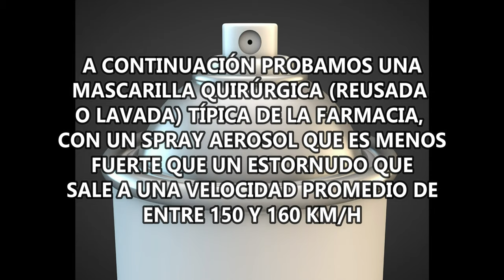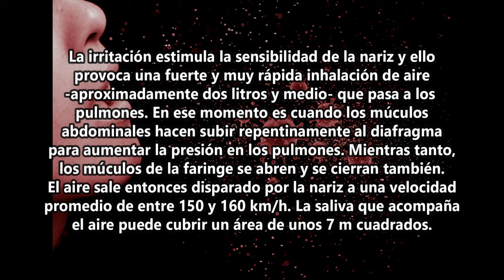▶ Prueba de mascarilla quirúrgica a 960 fp/s 👈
Un estornudo es un acto reflejo convulsivo de expulsión de aire desde los pulmones a través de la nariz, fundamentalmente, y eventualmente, por la boca. Por lo común es provocado por partículas extrañas que provocan la irritación de la mucosa nasal. El estornudo puede diseminar enfermedades mediante el lanzamiento de vectores en el aire (a menos que sea causado por alguna alergia, las cuales no son contagiosas).

Mecanismo
La irritación estimula la sensibilidad de la nariz y ello provoca una fuerte y muy rápida inhalación de aire ―aproximadamente dos litros y medio― que pasa a los pulmones. En ese momento es cuando los músculos abdominales hacen subir repentinamente al diafragma para aumentar la presión en los pulmones. Mientras tanto, los músculos de la faringe se abren y se cierran también. El aire sale entonces disparado por la nariz a una velocidad promedio de entre 150 y 160 km/h.1​2​ La saliva que acompaña al aire puede cubrir un área de unos 7 m2.[cita requerida]

Para una persona es muy difícil mantener los ojos abiertos mientras estornuda. El reflejo de cerrar los ojos tiene un objetivo: cuando el aire va desde los pulmones hasta la nariz puede aumentar la presión ocular y desplazar un poco los ojos haciéndoles daño. También es posible que los gérmenes contenidos en la saliva que sale disparada por la boca toquen el globo ocular y produzcan una infección.2​

Es casi imposible estornudar sin mover la cabeza hacia delante (solo sería posible si el estornudo fuera muy suave). Este movimiento ayuda a expulsar las sustancias irritantes del aparato respiratorio.

Una mascarilla (a veces denominada respirador que no debe confundirse con el ventilador mecánico) es un dispositivo diseñado para proteger al portador de la inhalación atmósferas peligrosas, incluyendo humos, vapores, gases y partículas en suspensión como polvos y microorganismos -bacterias y virus- aerotransportados así como para proteger a los demás cuando el portador puede contagiar alguna enfermedad.

Tipos según el origen del aire
Hay dos categorías principales en las mascarillas:

Mascarilla purificadora de aire, en que el aire respirable se obtiene mediante la filtración de una atmósfera exterior contaminada -polvo, virus, bacterias, elementos químicos- o para evitar que quien porta la máscara contamine la atmósfera exterior y pueda contagiar. Existe una gama que va desde las máscaras faciales de cara o media cara relativamente económicas de un solo uso, desechables, a veces denominadas como mascarilla antipolvo o mascarilla FFP1), a mascarillas protectora de mayor seguridad frente a elementos químicos y biológicos (mascarilla FFP2, mascarilla FFP3 y mascarilla N95) a los más robustos modelos reutilizables con cartuchos reemplazables, a menudo llamadas máscaras antigás.
Mascarilla con suministro de aire, en que se proporciona un suministro mediante conducción desde bombonas con oxígeno o aire respirable desde una ubicación que garantice su calidad -ventilador mecánico de unidades de cuidados intensivos, laboratorios biológicos, submarinismo, bomberos, etc.-.
Las mascarillas tienen una pieza facial que se ajusta y sujeta a la cabeza mediante correas, arnés de tela, o algún otro método.

Tipos según su uso y nivel de protección
Mascarilla quirúrgica
Artículo principal: Mascarilla quirúrgica
La mascarilla quirúrgica o barbijo es un tipo de máscara autofiltrante utilizada por personal médico y sanitario \ para contener bacterias provenientes de la nariz y la boca. Las máscaras quirúrgicas también las utilizan civiles en espacios públicos ante brotes o epidemias de enfermedades transmitidas por vía respiratoria, o bien cuando el aire de un determinado lugar está contaminado.